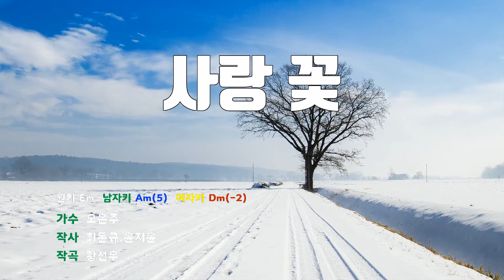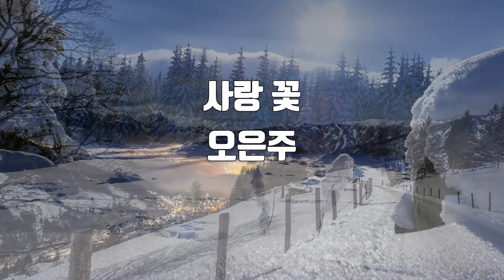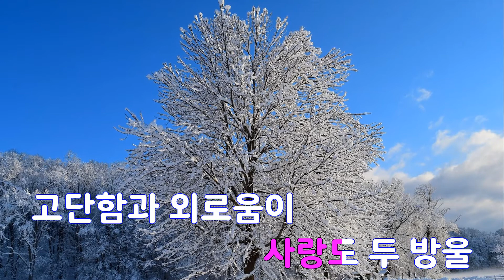[은성 반주기] 사랑꽃 - 오은주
사랑꽃 - 오은주
작사 ː 최돈규.윤지윤, 작곡 ː 황선우